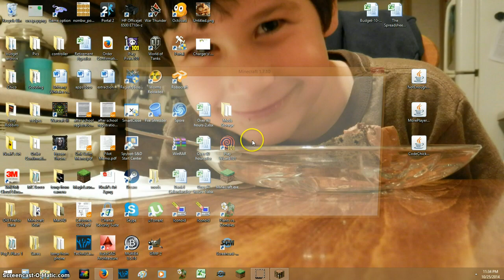warning do not play!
nothing i have to say